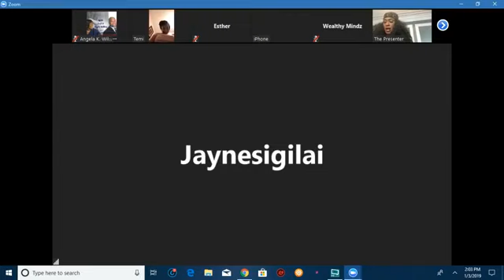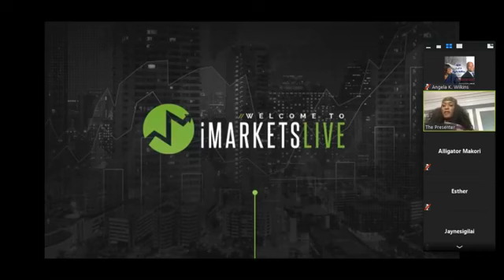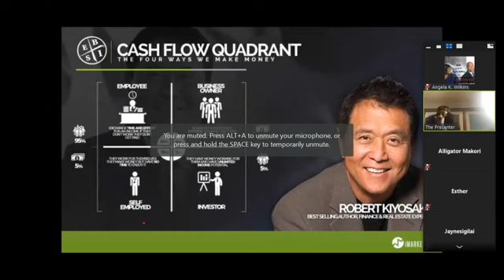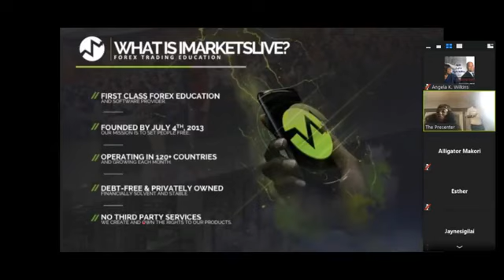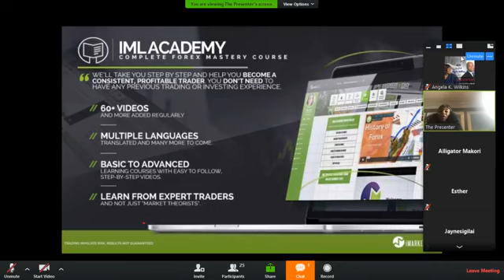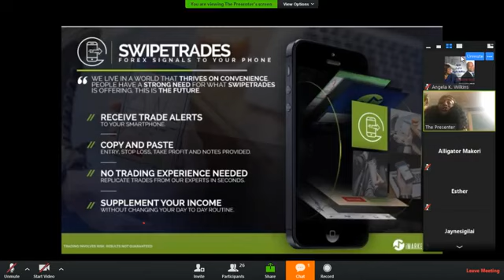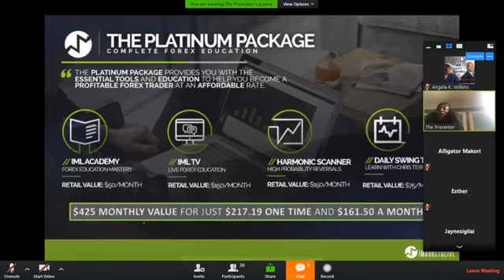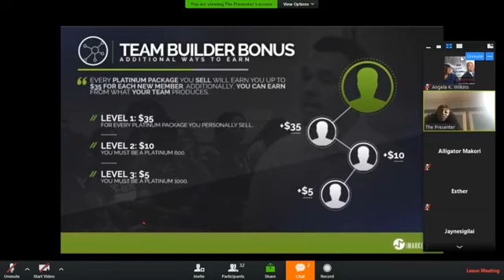New Rules of Money with Global Economist with Dr. Jewel Tankard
GET FULL ACCESS - JOIN THE MOVEMENT TODAY!!!

Inbox For More Details (Coming to a city Near You) New Rules of Money - TURN YOUR SMARTPHONE INTO AN ATM
Learn to Trade Forex & Crypto with The Wilkins

The Wilkins are one of Top Couple Earners in Rich University and Ready To Partner with you on this Iconic Journey to Success!!! Let Them Guide You and Teach You some of the Skills That has allowed them to become a 7 Figure Earner Team in the Industry!  This Rich Family is Growing Fast and Women and Men from All Around the World are Saying Yes!! LES BROWN DID!!!